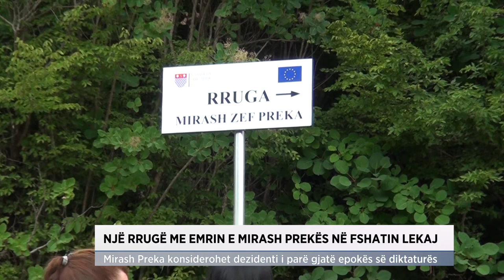Një rrugë me emrin e Mirash Prekës në fshatin Lekaj